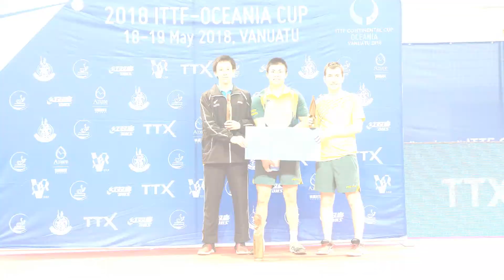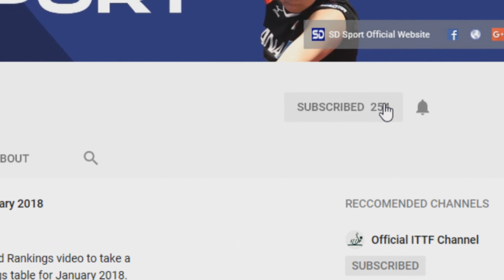Liu Shiwen Wins Thai Open, Yoshimura Claims First Title | TT News Recap: May 2018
Watch May's Table Tennis News video to catch up with the latest goings on in the world of table tennis.

Liu Shiwen is back to title winning ways after she successfully secured her spot on the top step of the podium at the 2018 Thailand Open in Bangkok while Kazuhiro Yoshimura sealed his first senior singles gold medal in Hong Kong.

There was also news of departures with Singapore's Pang Xuejie announcing his international retirement and Li Jiao stepping down as Dutch women's coach.

With thanks to the ITTF for the Photos and the Video clips.